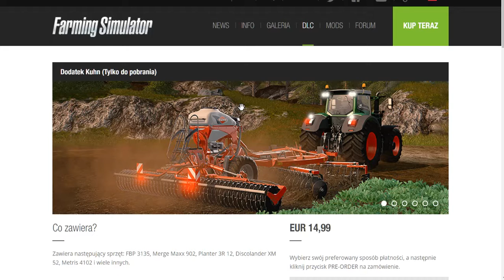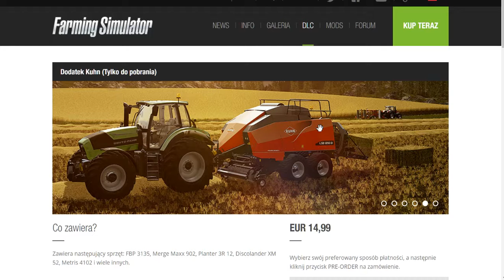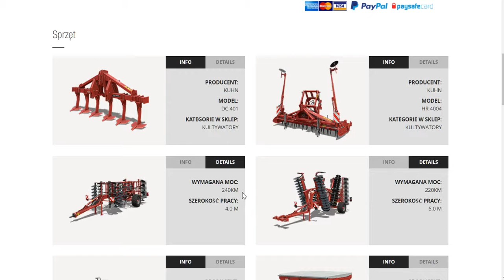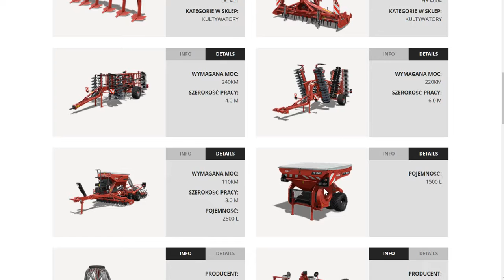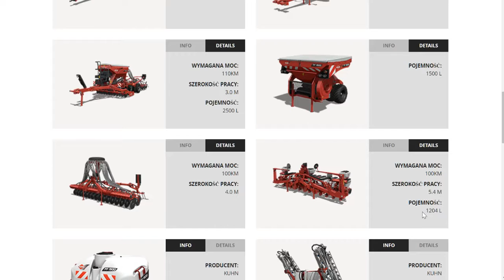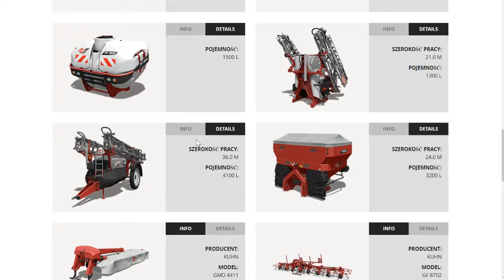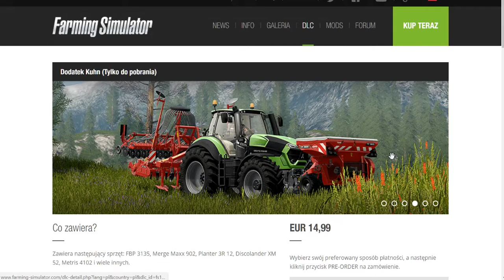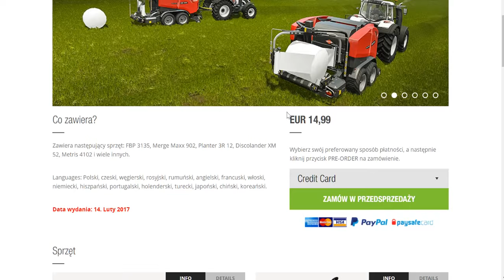Dodatek Kuhn zapoznanie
Siemanko dziś prezętuję dodatek kuhn